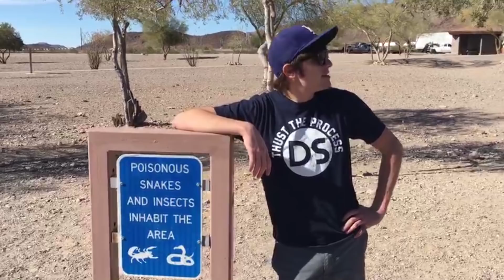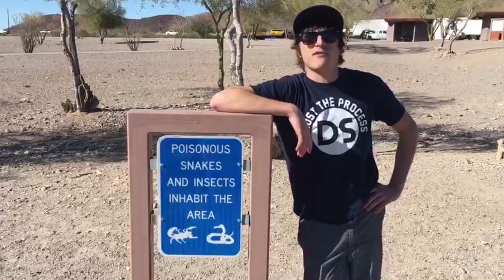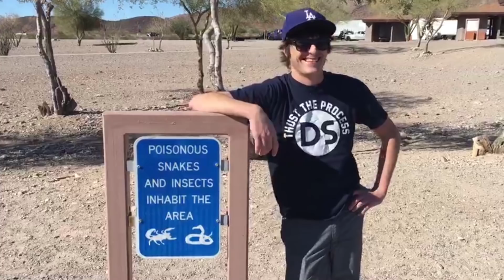DS Roadtrips: Intern Trevor Goes to Spring Training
Intern Trevor goes to Spring Training in Arizona